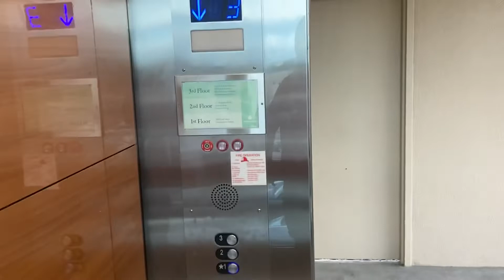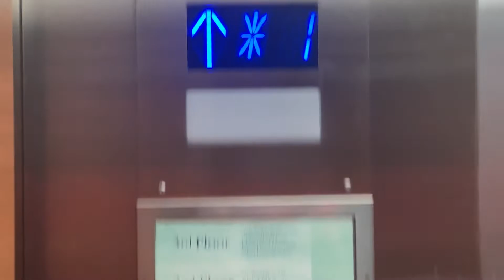MEI Hydraulic Glass Elevator at Kahala Mall near Ross (5/16/22)